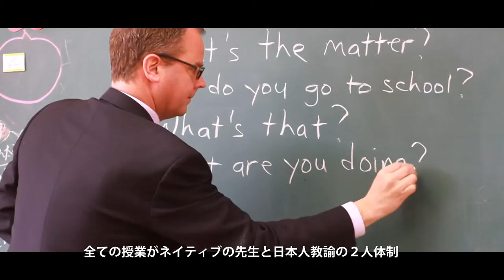Let's Speak English « 英語授業 « 岐阜聖徳学園大学附属小学校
英語の技能には、｢聞く・話す・読む・書く｣の4技能があります。本校では、卒業時英検5級取得を目指し、1年生のうちから英語に慣れ親しみ、スモールステップの中で力を付けていきます。どの子もがネイティブ教師の発音を集中して聴き取り、英語を聴き取る力は6年間で大きく伸びていきます。児童英検・実用英検・ジュニアイングリッシュテストなどの受検を通して、定着度を確認していきます。